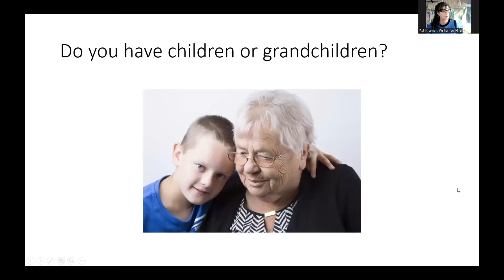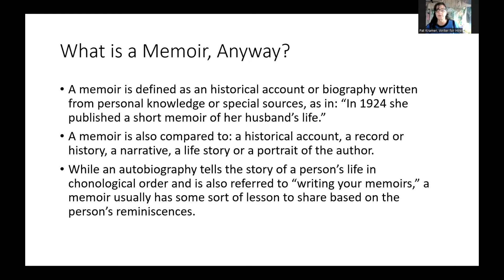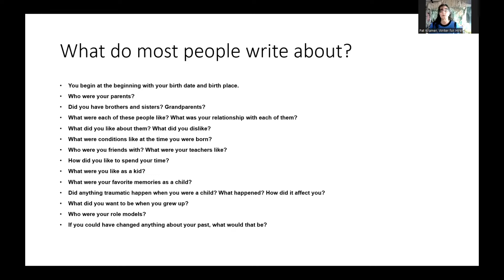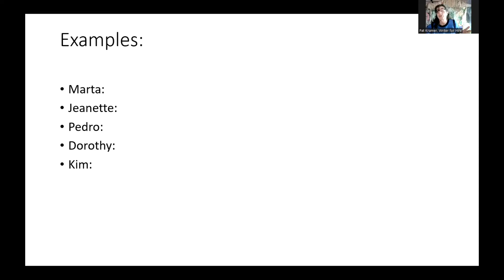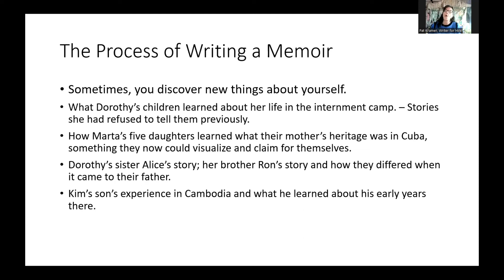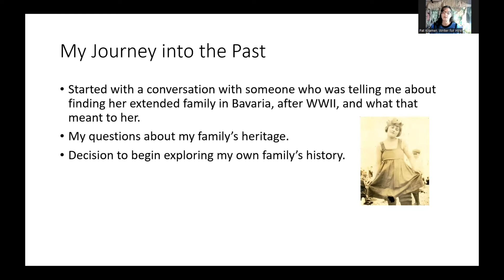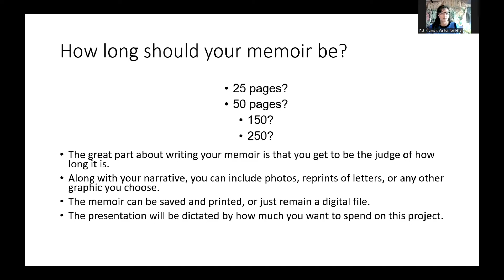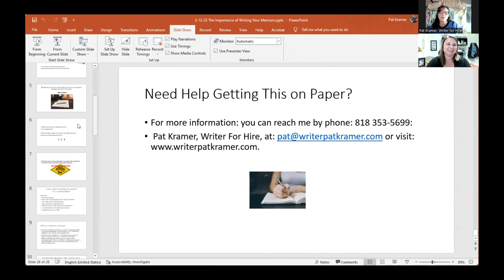Ask the Expert Webinar Series with Writer for Hire Pat Kramer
Litherland, Kennedy & Associates June 17, 2022 Ask the Expert Webinar Series featuring Writer for Hire Pat Kramer.